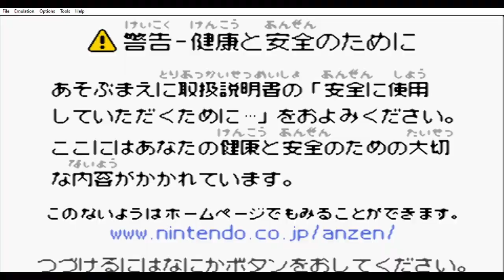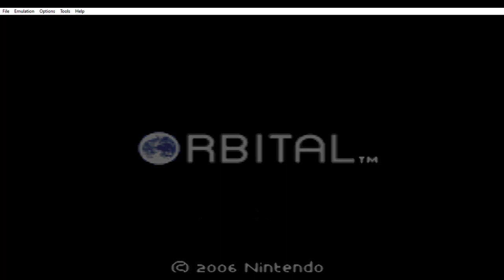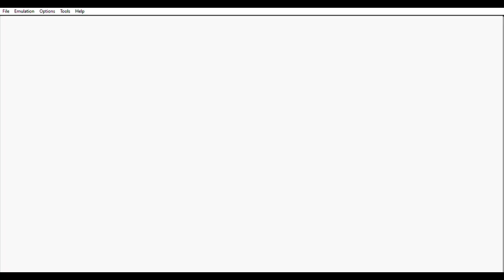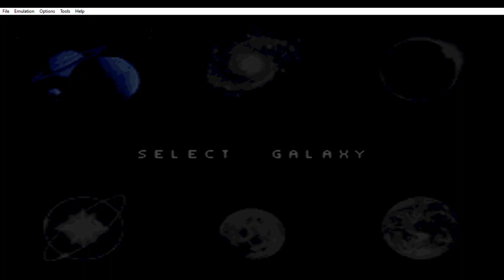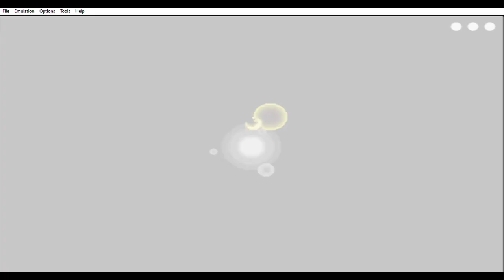Let's Play Bit Generations: Orbital - Emulator Retro Gameplay -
This video is a Let's Play of Bit Generations - Emulator Retro Gameplay - This is an obscure Game Boy Advance title that to my knowledge only a handful know about. there were 7 games total for the GBA but i only played 6 for this channel. The reason behind it was the game called Bit Generations: Soundvoyeger was close to unplayable as one can possibly get. This game was Zenn'd out once you understood how the controls worked you were in in endless abyss of peace tranquility and growth. love this game. oh, and if you're reading this i went on a little rant while playing this just disregard it if you were triggered in any way shape or form.

*Check out my awesome retro gaming playlist collection, here are the names & links*

 *Check out my all of my gameplay videos, its full of retro gaming through emulation*

All of my videos are retro games that are played through emulation by separate emulators.

Here is the list of the emulators I use and what video game consoles they correspond to:

FCEUX - Nintendo Entertainment System, NES, Family Computer, FC, Famicom

SNEX9X - Super Nintendo Entertainment System, SNES, Super NES, Super Nintendo, Super Famicom, Super Comboy

Project64 - Nintendo 64, N64

DuckStation - PlayStation, PS, PSone, PS1, PSX

PPSSPP - PlayStation Portable, PSP

Redream - Sega Dreamcast

Kega Fusion - Master System, SG-1000, Sega Mark II, Sega Mark III, Sega CD, Mega-CD, Sega Genesis, Mega Drive, Super Gam*Boy, Super Aladdin Boy, 32X, Project Mars, Super 32X, Genesis 32X, Mega Drive 32X, Mega 32X, Game Gear.